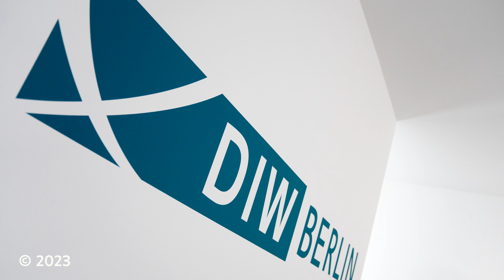Brauchen wir den Industriestrompreis?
Tomaso Duso hat untersucht, welche Unternehmen besonders unter den gestiegenen Strompreisen leiden. Das Ergebnis der Studie ist, dass es nur in bestimmten Branchen und auch da nicht alle Unternehmen wirklich hart trifft. Deshalb und auch aus wettbewerbsrechtlichen Gründen argumentiert er gegen weitere Subventionen für die Industrie und gegen eine Industriestrompreisbremse.